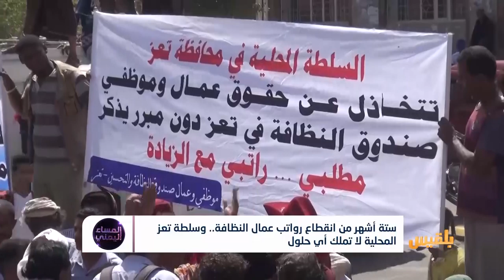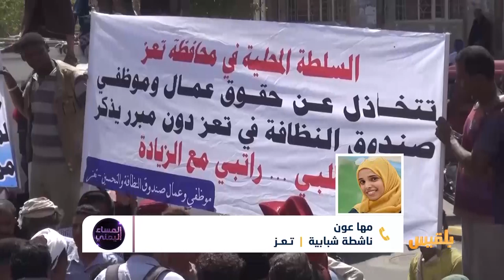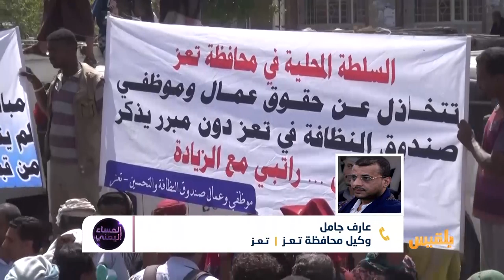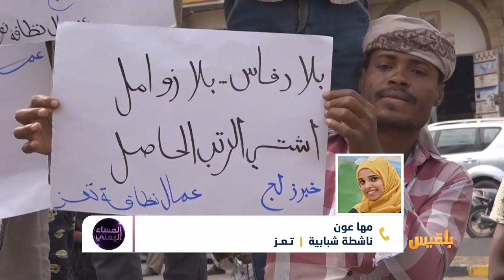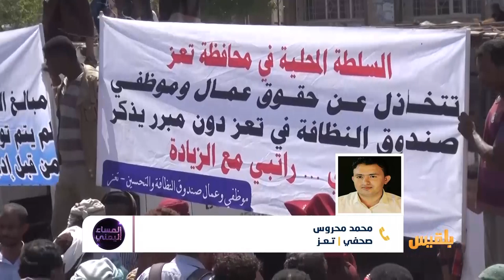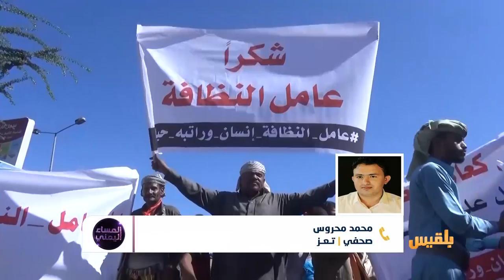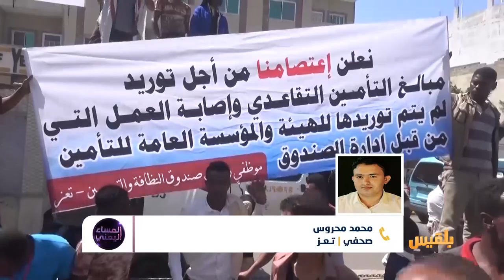المساء اليمني | عمال النظافة في تعز.. رواتب منقطعة واحتجاجات في الشوارع | تقديم: وجيه السمان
انقطاع رواتب عمال النظافة بتعز منذ 6 أشهر، وأنباء عن قمع احتجاجاتهم السلمية.
 ما هي العوائق التي تمنع صرف مستحقاتهم من قبل السلطة المحلية يا ترى؟

ضيوف الحلقة:
عبده النيش - رئيس نقابة عمال النظافة بتعز
عبدالله جسار - مدير عام صندوق النظافة والتحسين
عارف جامل  -وكيل محافظة تعز
مها عون -  ناشطة شبابية
رشاد السامعي - فنان
محمد محروس - صحفي